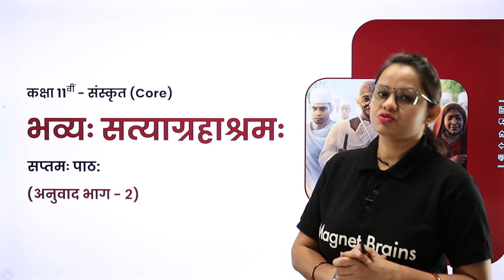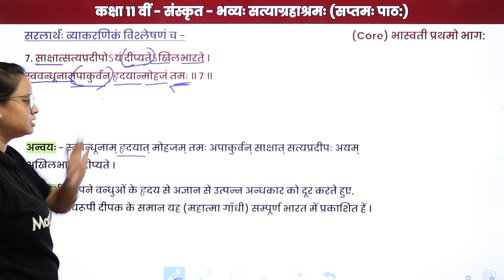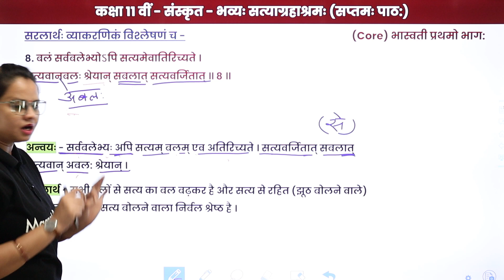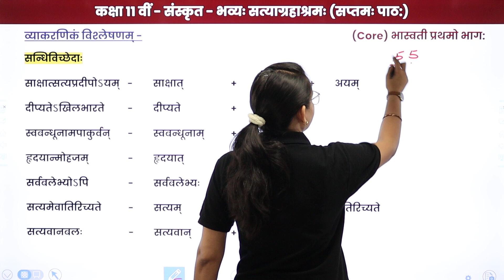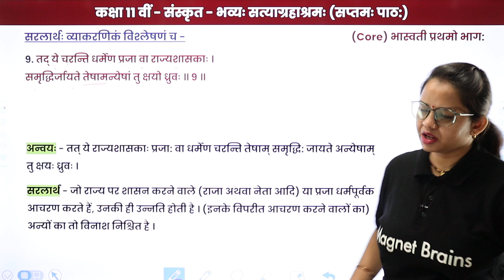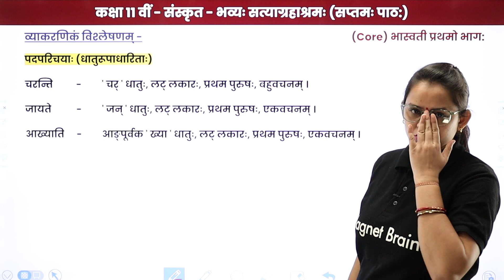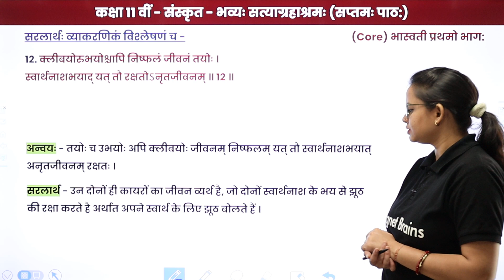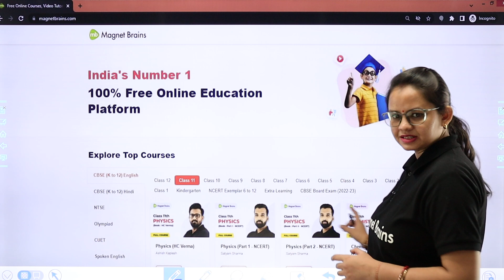Bhavya Satyagrashram |Full Chapter Meaning (Part 2) | Class 11 Chapter 7 Sanskrit Bhaswati | 2024-25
✔️ Class: 11th
✔️ Subject: Sanskrit
✔️ Chapter: Bhavya Satyagrashram (Chapter 7)
✔️ Topic Name: Full Chapter Meaning (Part 2)
✔️ Topics Covered In This Video (By Neelam Mam): The chapter "Bhavya Satyagrashram" in Class 11 Sanskrit explores the significance of Gandhiji's Satyagraha movement and the Ashram's role in shaping the moral values of the freedom struggle. Part 2 of the chapter provides a detailed explanation of the philosophical teachings and activities at the Ashram. This lesson highlights the ideals of truth, non-violence, and simplicity in life.
00:00 भव्यः सत्याग्रहाश्रमः इंट्रोडक्शन: अनुवाद (भाग - 2) / Bhavya Satyagrashram Introduction: Anuwaad (Bhaag - 2)
01:40  सरलार्थः व्याकरणिकं विश्लेषणं च - / Saralaarthah Vyaakaranikan Vishleshanan Ch
27:44 व्याकरणिकं विश्लेषणम्  / Vyaakaranikan Vishleshananam

bhavya satyagrashram class 11 sanskrit
class 11 sanskrit chapter 7 explanation
satyagraha in sanskrit literature
gandhi satyagraha movement
satyagraha ashram meaning in sanskrit
cbse class 11 sanskrit chapters
full meaning of bhavya satyagrashram
satyagraha philosophy in sanskrit
importance of satyagraha ashram
sanskrit chapter 7 class 11 notes
gandhiji's ashram teachings in sanskrit